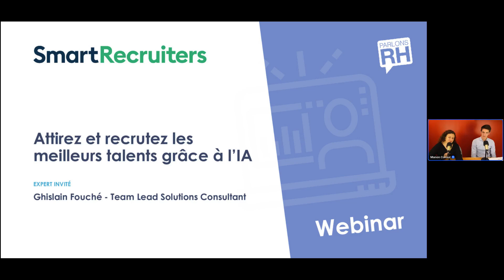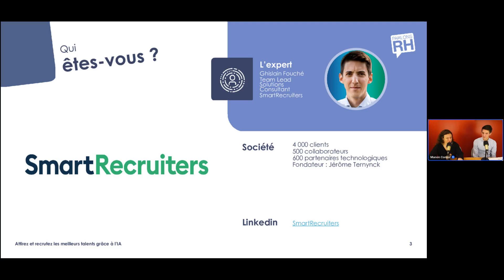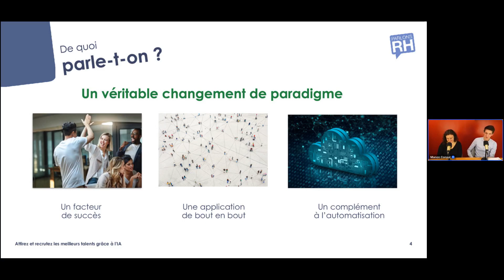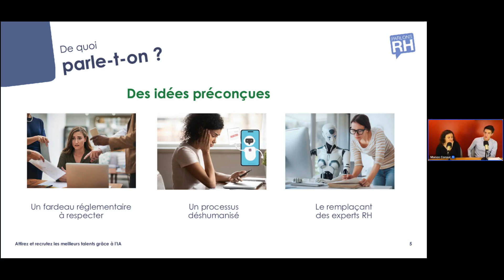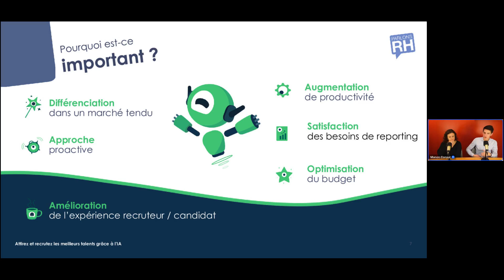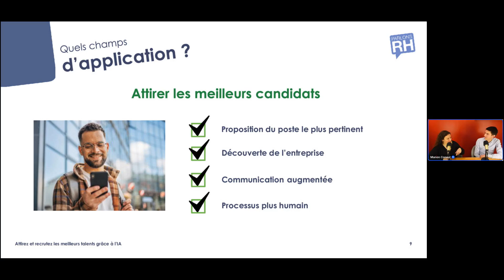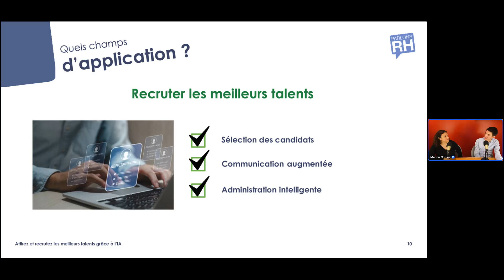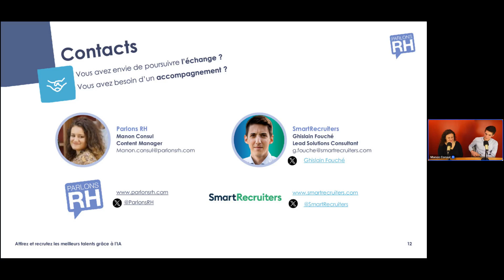Attirez et recrutez les meilleurs talents grâce à l’intelligence artificille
Aujourd’hui, 76% des responsables RH estiment que sans IA, leur organisation sera dépassée dans les 12 à 24 mois, selon Gartner (“AI in HR: The Ultimate Guide to Implementing AI in Your Organization”). Mais l’IA est-elle réellement un superpouvoir universel ?

Pas de recette miracle, chaque entreprise doit adapter l’intelligence artificielle à ses besoins spécifiques de recrutement.

Dans ce webinar, place au pragmatisme !

A travers des exemples concrets, vous découvrirez comment, en intégrant l’IA, vous pourrez :
➡️ anticiper vos besoins de recrutement ;
➡️ attirer et recruter les meilleurs talents ;
➡️ automatiser vos tâches chronophages à faible valeur ajoutée ;
➡️ transformer l’expérience candidat ;
➡️ accroître la productivité des recruteurs ;
➡️  maximiser le ROI.

Sachant que l’IA ne vient jamais seule, nous aborderons aussi des stratégies digitales complémentaires comme l’automatisation ou un marketing adapté, tous deux fers de lance de l’attractivité.

Ghislain Fouché, Lead Solutions Consultant chez SmartRecruiters nous apporte un éclairage et des cas pratiques d’utilisation de l’IA qui boosteront votre impact en recrutement.